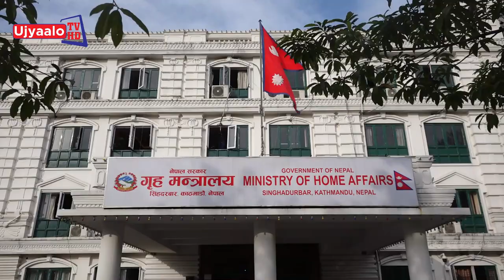खेलकुड मन्त्रालय | Ujyaalo TV HD